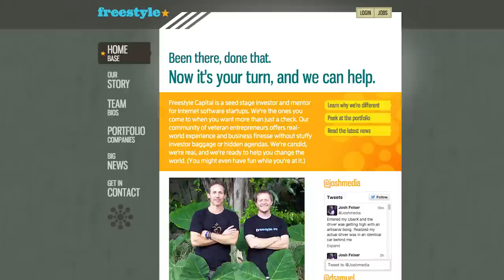Freestyle Capital Raises $60 Million & Adds Partner Jenny Lefcourt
Freestyle Capita has locked down a $60 million third fund. The new infusion brings the firm’s total capital raised to $126 million. Along with this news, Freestyle has brought Jenny Lefcourt into its ranks as its third partner. Alex Wilhelm sits down with Founder of Freestyle Capital Josh Felser & new partner Jenny Lefcourt.